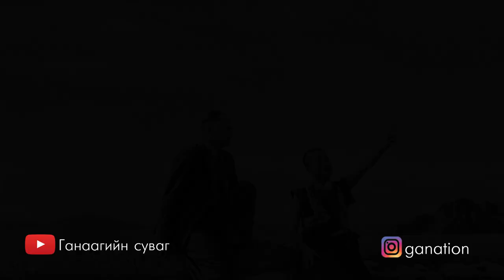[ДАЛД ЕРТӨНЦ цуврал 5] Гитлерийн нууц даалгавар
Гуравдугаар рейхын нууц экспедиц, Анэнербэ, Түвдэд 7 жил амьдарсан Харрер...